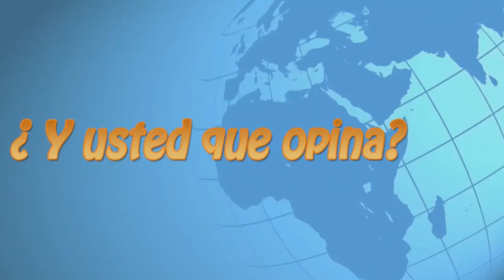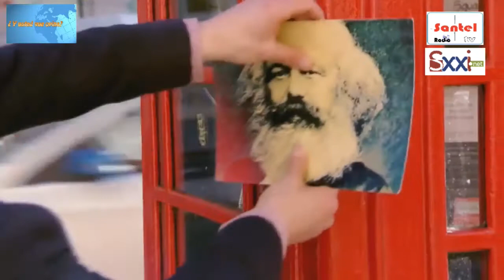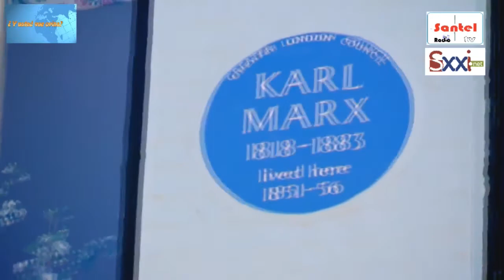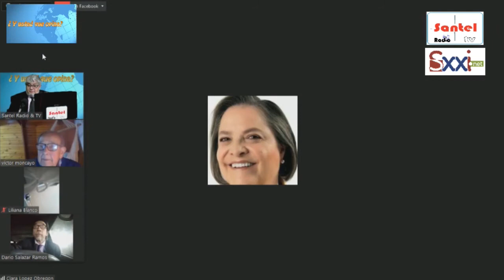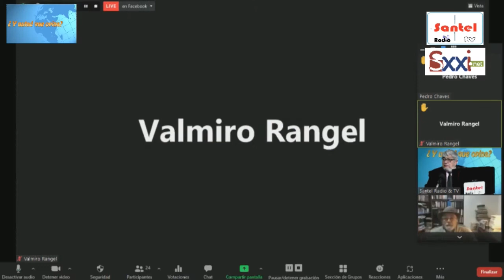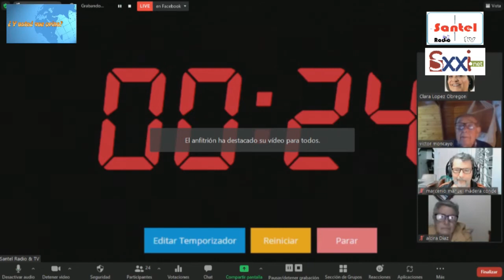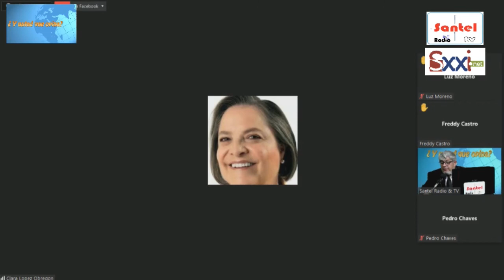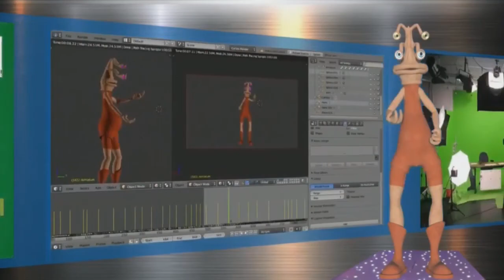Usted que opina - 22 Septiembre 2021